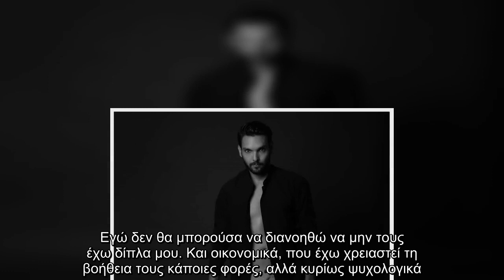Ιωάννης Αθανασόπουλος: Πέρασα ενάμιση χρόνο πολύ δύσκολα- Έκανα ταβανοθεραπεία